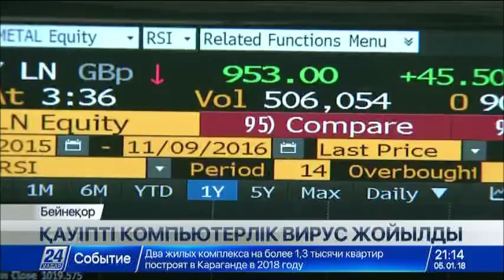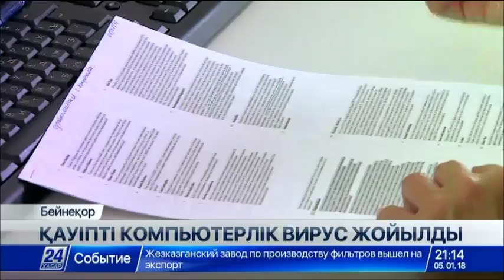Елімізде қауіпті компьютерлік вирус жойылды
Елімізде ақпараттық қауіпсіздіктің әлі де әлсіздеу болып тұрғанының тағы бір дәлелі, жуырда қазақстандық сайттарға жаңа вирустық шабуыл жасалды.

Салдарынан мыңдаған қазақстандық күнделікті қолданып жүрген үш бірдей интернет-ресурс зардап шекті. Белгілі болғанындай, хакерлер бұл ақпарат порталын қолданушылардың жеке деректеріне қол жеткізіп, электронды ақша жасауды жоспарлапты. Қазір қауіп сейілді, дегенмен олқылықтың қайталанбайтынына кепіл жоқ.